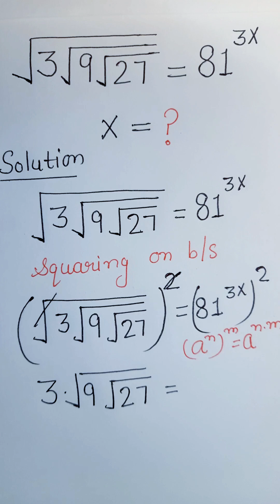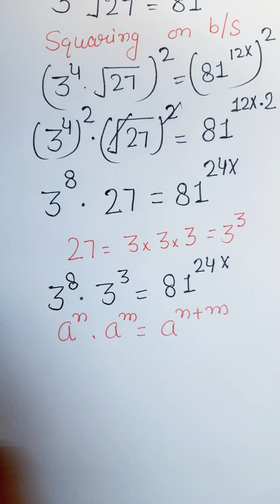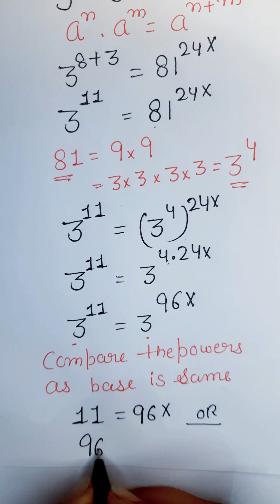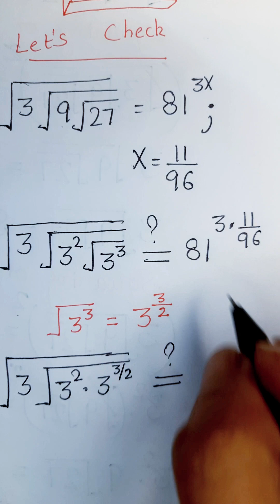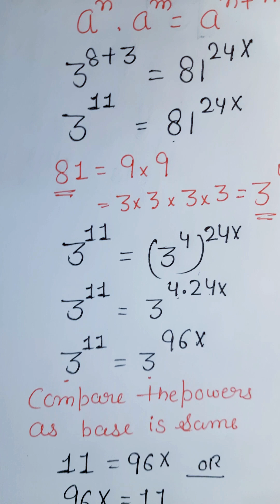A Nice Square Root Algebra Problem | Simplification | Find X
•Mathematics Education
•Algebraic Expressions
math olympiad
math olympiad questions
premath
math problems
math
sybermath
olympiad mathematics
math booster
math olympiad problens
olympiades mathématiques
germany math olympiad
maths olympiad
math booster
olympiades mathématiques
4
algebra hard questions
factorial
root
silvia llop
maths
algebra exponential equation
exponential equation
a nice algebra problem
calculus
Challenging math
maths problem
math problem
math olympiad
olympiad math
how to solve math
Mamta maam
olympiad math
olympiad
calculate
algebra
syber math
PreMath
rmo math olympiad
Whole math
Learncomunolizer
Indian math olympiad
Math talker
Maths black board
Super academy
Math booster
imo
solve
Aa
Bc
indian math olympiad
mathgist
vijay math
higher mathematics
bts
lol
learn
online math teacher
math tutor
tution teacher
math class
rashels classroom
preparation
algebra 1
algebra 2
algebra expressions
maths olympiad
SALogic
SA Logic
math olympiad
sa logic
maths
mathematics
math
algebra
olympiad algebra
math
maths help
maths prep
statistics
fractions
mental math
math secret
math hunter
maths hunter
mathhunter
just algebra
math window
sybermath
master t maths class
premath
learncommunolizer
bprp math basics
video sharing
camera phone
video phone
free upload
PreMath
trigonometry
math is fun
olympiad
probability and statistics
algebra 1
geometry
Math Olympiad
olympiad math questions
mathematics
math puzzles
maths calculus
number theory
algebra 2
high school math
college math
math help
pre math
imo
online learning
Olympiad Mathematics
pre math
maths
m
premaths
pre maths
TabletClass Math
Andy Math
algebra
pre-algebra
college
homeschool
home schooling
GED math
school test
geometry help
ASVAB GMAT GRE SAT ACT middle high tutor
online lessons
math olympian
ecuaciones funcionales
matemáticas avanzadas
funciones matemáticas
problemas funcionales
mathematics
algebra
algebra problems
trigonometry Exponent
Exponent problem
find x
find all values of
simplify Simplification
power of
simple math
Olympiad
Olympiad math
Algebra
Aptitude Question
Japanese math Olympiad
maths Olympiad
France math Olympiad
math Olympiad
olympiad mathematics
math olympiad
algebra